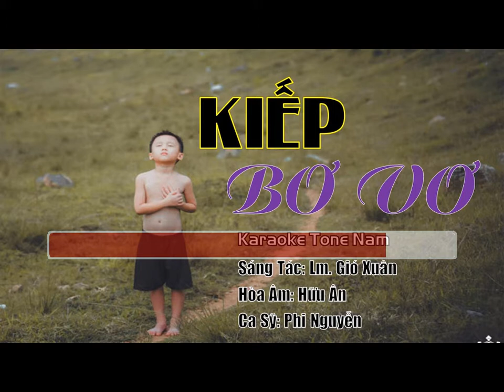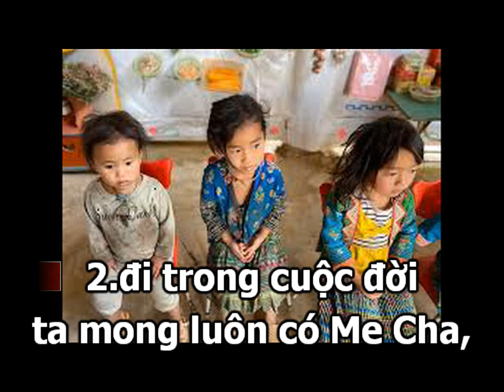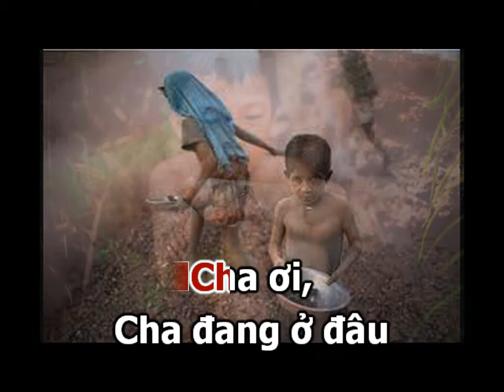KIẾP BƠ VƠ (Karaoke) - Sáng Tác: Lm. Gió Xuân. Ca Sỹ: Phi Nguyễn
KIẾP BƠ VƠ (Karaoke)
Sáng Tác: Lm. Gió Xuân
Ca Sỹ: Phi Nguyên

1.Sinh ra làm người ai ai cũng có Mẹ Cha cũng có nguồn cội.
Mơ ước một đời được sống với tình anh em mái ấm gia đình
Nhưng đâu ai ngờ đời em sống kiếp bơ vơ thiếu vắng tình cha
Lang thang giữa đời không chốn nương thân đơn côi ngâm ngùi lẻ loi

2.đi trong cuộc đời ta mong luôn có Me Cha, mong có bạn bè
Mơ ước trọn đời hạnh phúc sống cùng thân nhân thắm thiết tình người
Ôi thương cho đời người Em năm tháng cô đơn thiếu vắng tình thân
Không nơi tựa đầu tiếng khóc than van, tương lai mịt mờ Trời ơi!!!

3.Kêu oan cho ngườiCha ơi, đừng có bỏ Con Mẹ hãy trở về
Mong ước một điều cuộc sống có tình Mẹ Cha ôm ấp trong lòng
Mong cho người Mẹ tình Cha bước đên bên Con nói tiếng tình yêu
Cho Con tình người dẫn dắt Con đi đi trong cuộc đời bình yên

ĐK:Cha ơi, Cha đang ở đâu Mẹ ơi, Mẹ ở nơi nào
Đời Con thiếu bóng Mẹ Cha Bơ vơ giữa chốn phong ba
Cha ơi, Cha đang ở đâu Mẹ ơi, Mẹ bỏ Con rồi
Đời Con từng bươc đơn côi Khát khao tình thương Mẹ Cha

► E mail:
► Bản quyền thuộc về:
Phi Nguyễn Studio Thánh ca (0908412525)